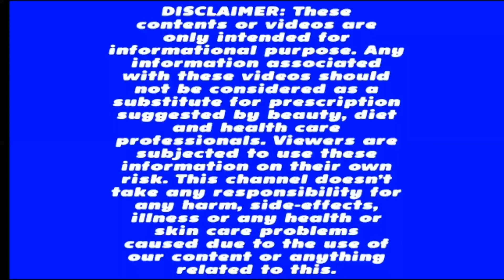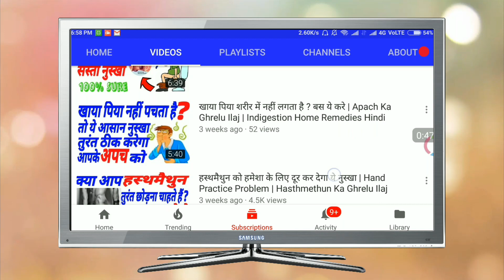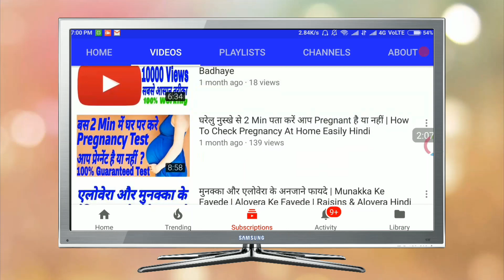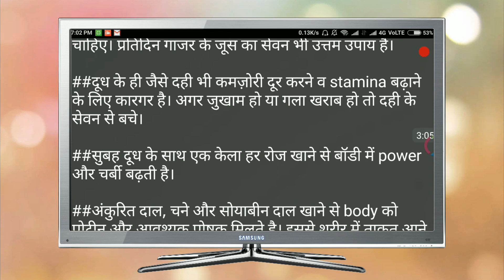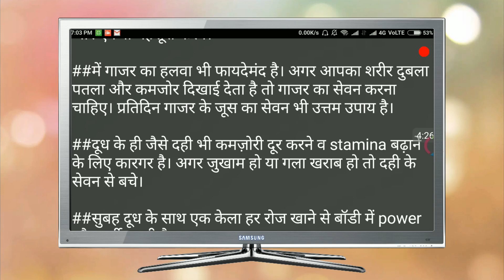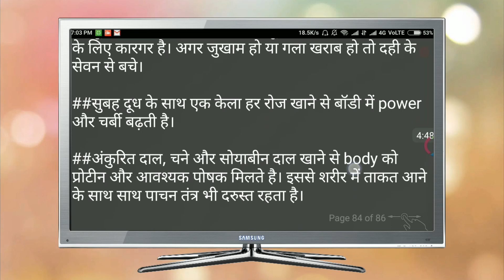बस इसे खाते ही शरीर की कमजोरी दूर हो जाएगी | Weakness In Body Tips Hindi | Takat Kaise Badhaye Fast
Agar apke body me kamjori hai to ye video ko dekhe q k isme maine ek achuk ghrelu upay bataya hai jisse body me takat aayege.

लड़कियों की किसी भी कमजोरी को दूर करने के लिए